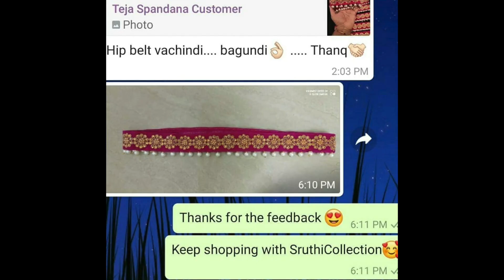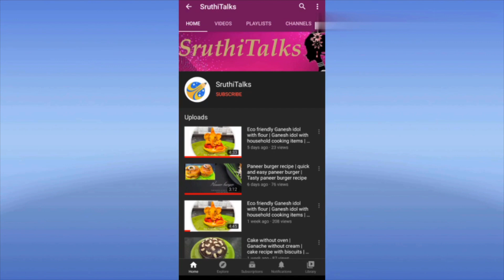మగ్గం వర్క్Bangles and hip belts మీకు ఎలా కావాలన్నా చేసి ఇస్తాము | no cod | SruthiTalks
Hello everyone .

Hope you all are doing good. My Channel is all about Vlogs, Crafts Making, DIY'S, Fashion, health and Cooking Videos.

To book any saree watspp me to this number: 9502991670

message in instagram for orders and enquiries

Sruthi Kadukuntla
SruthiTalks